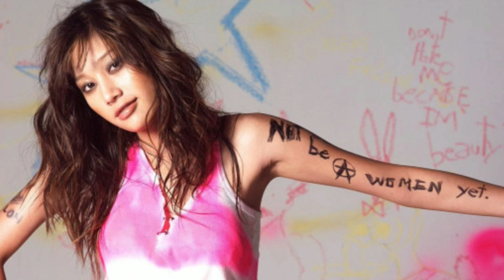Destiny "Ten Lives of Life" Tangmo Nida tries to live with more misery than happiness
វាសនា «ឆ្មាជីវិត១០» Tangmo Nida ខំរស់ទាំងត្រដរ សម្បូរទុក្ខច្រើនជាងសុខ

សូមស្វាគមន៍មកកាន់បណ្តាញព័ត៌មានសូមកុំភ្លេចចុះឈ្មោះជាវប៉ុស្តិ៍របស់ខ្ញុំសូមអរគុណ!

@Social News

សូមអរគុណយ៉ាងជ្រាវជ្រៅវ
Thank You So much !